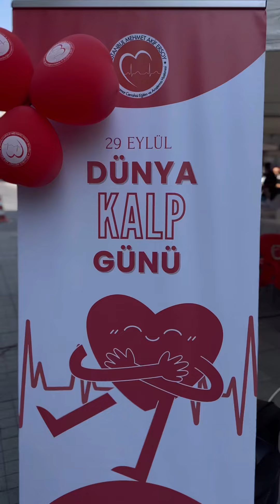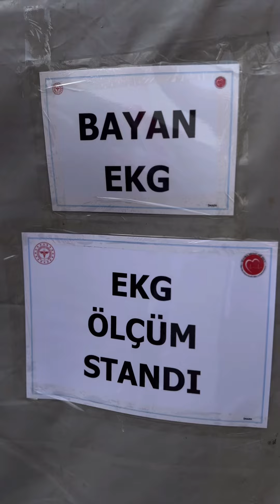29 Eylül Dünya Kalp Günü (2024)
29 Eylül Dünya Kalp Günü etkinlikleri kapsamında Mehmet Akif Ersoy Göğüs Kalp ve Damar Cerrahisi Eğitim ve Araştırma hastanesi olarak halkımızı bilgilendirmek ve bilinçlendirmek amacıyla Cennet Mahallesi Kapalı Cadde’de standlar kurduk. Standlarda;vatandaşlarımıza EKG çekimi, tansiyon ölçümü, şeker ölçümü, beslenme ve organ bağış danışmanlığı yaparak sağlıklı yaşam önerilerinde bulunduk. Emeği geçen tüm personelimize teşekkür ederiz.